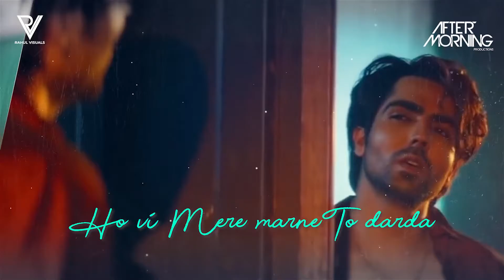Titliaan Remix Aftermorning Harrdy Sandhu Afsana Khan Jaani